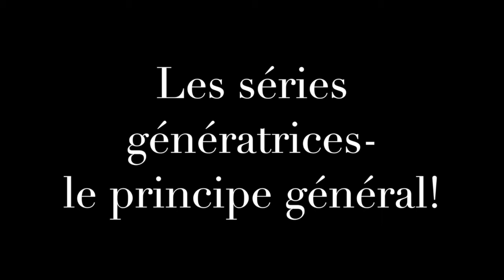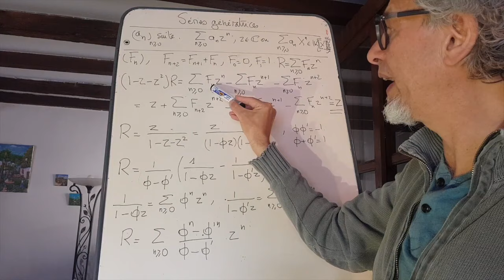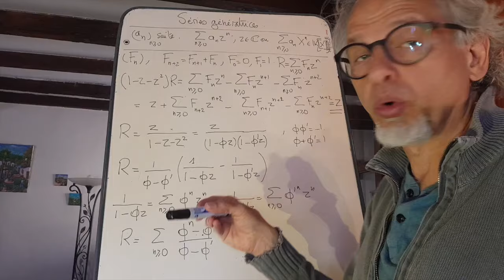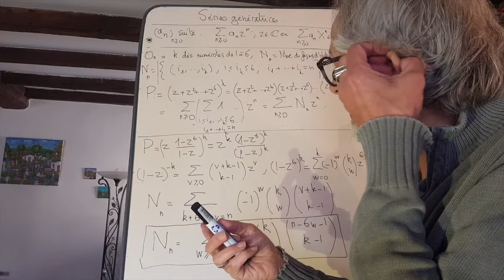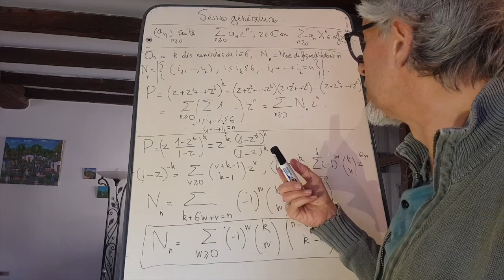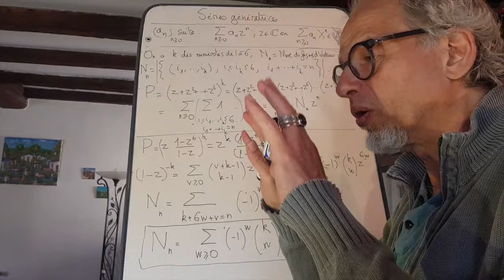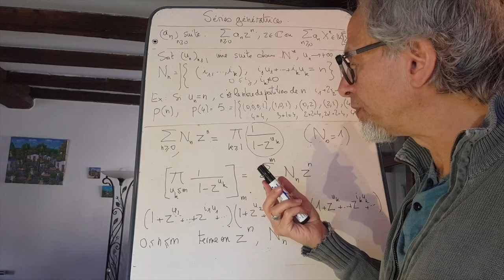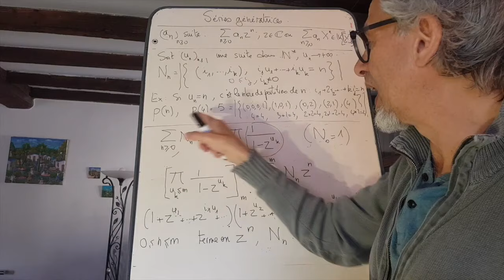Séries génératrices-mode d'emploi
Quelques petits exemples progressifs autour des séries génératrices dont le slogan pourrait être :"Si vous ne pouvez pas trouver un terme dans une suite, le mieux c'est de les compter tous!"